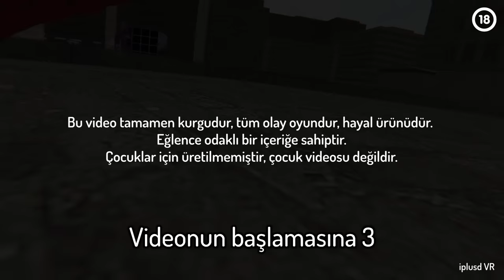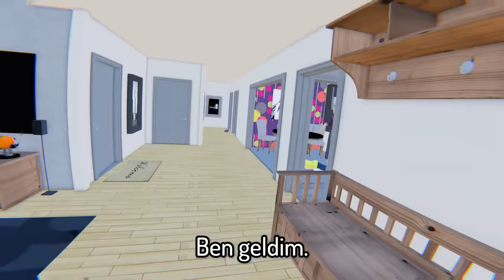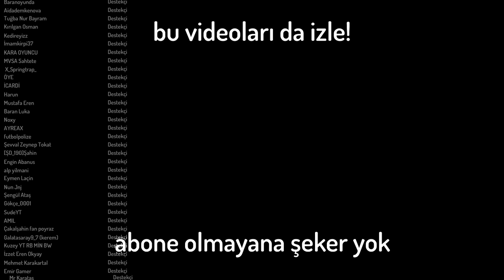Dedemi Dilencilik Yaparken Yakaladım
Merhaba ben iplusd! Bugün 100+ Modlu Bonelab VR oynuyorum!  Daha fazla eğlenceli ve komik anlar agalarla metaverse sanal gerçeklik videosu için beğenmeyi unutmayın kendinize iyi bakın hoşçakalın.

Videolarda kullandığım sanal gerçeklik gözlüklerinin isimleri Oculus Rift VR ve Oculus Quest 2 VR.

Bu video tamamen kurgudur, tüm olay oyundur, hayal ürünüdür. Eğlence odaklı bir içeriğe sahiptir.
Çocuklar için üretilmemiştir, çocuk videosu değildir.

Bu kanalda VR Metaverse Sanal Gerçeklik gözlük ile arkadaşlarımla komik videolar çekiyorum.